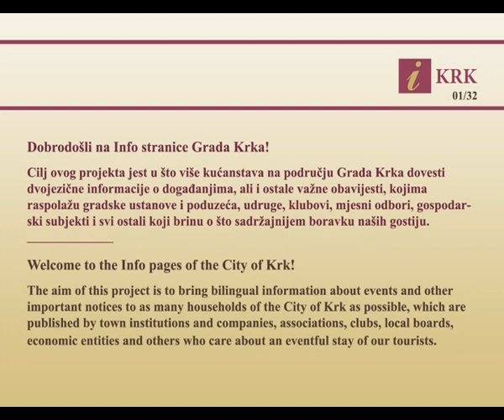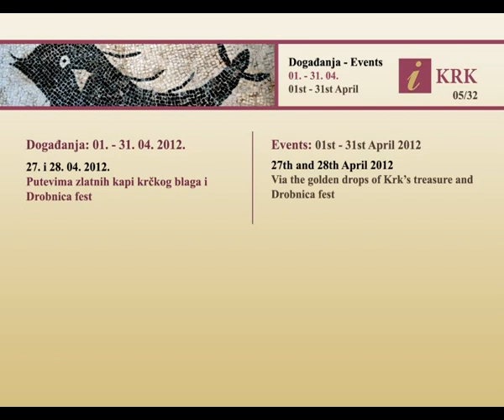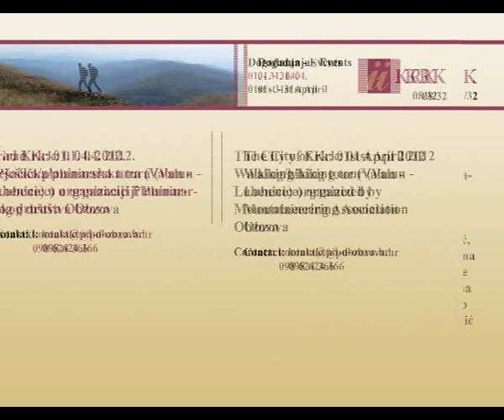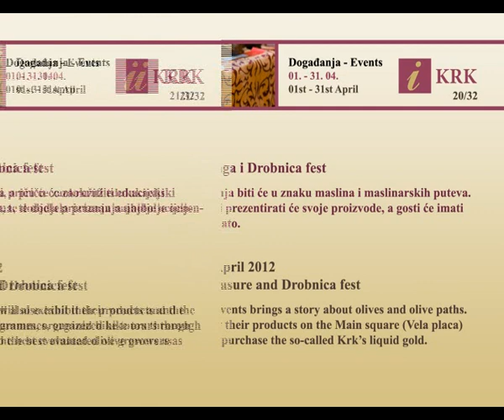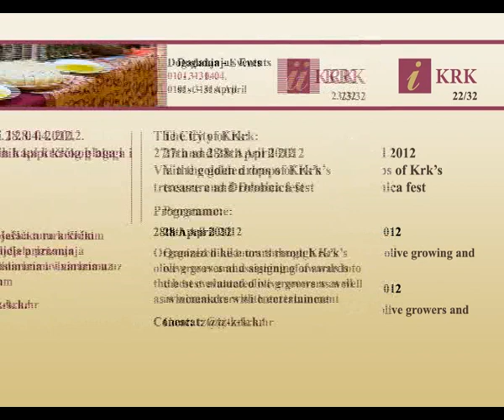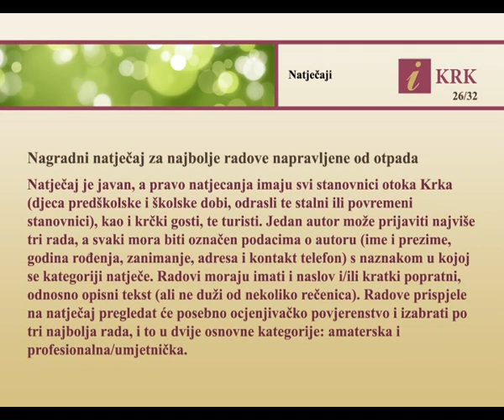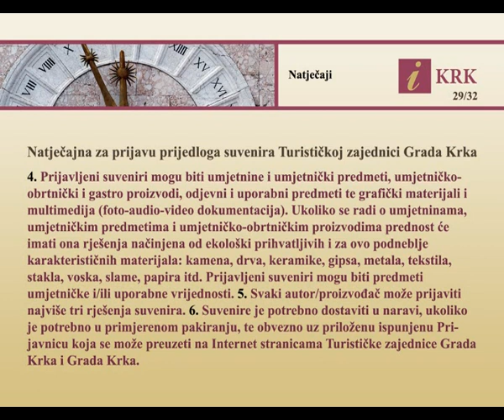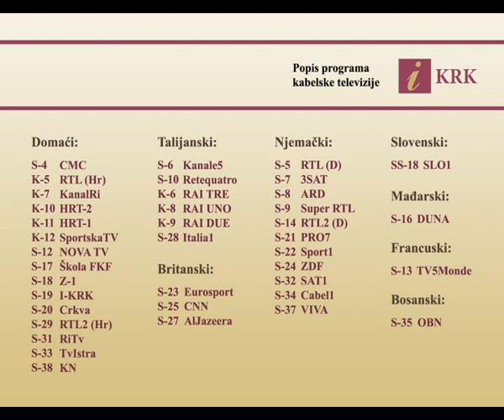I-KRK: travanj 2012.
Događanja u gradu Krku: travanj 2012.